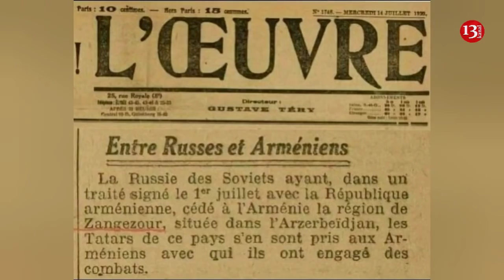Rusiya Zəngəzuru "ERMƏNİLƏŞDİRDİ"-QANUNSUZ ŞƏKİLDƏ